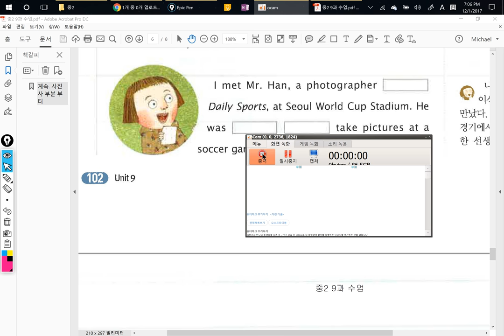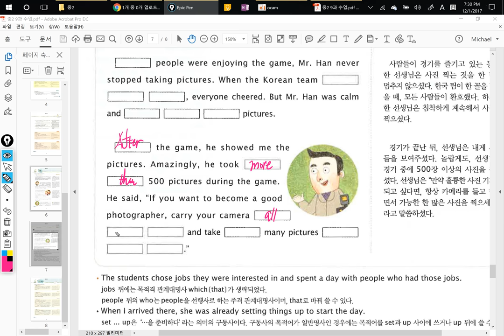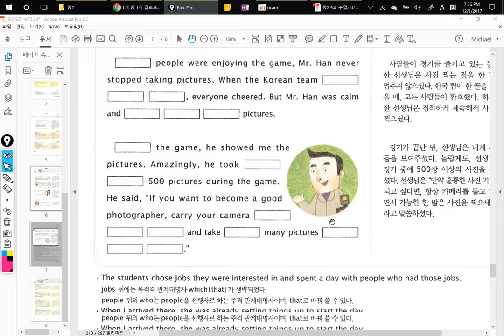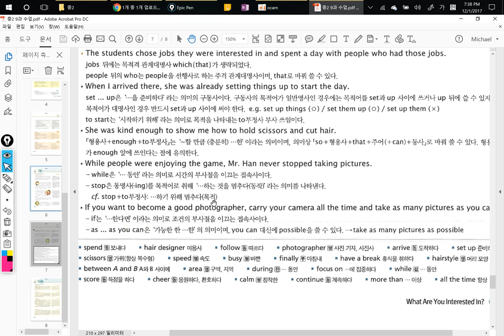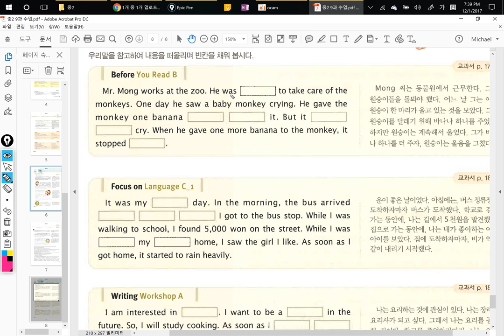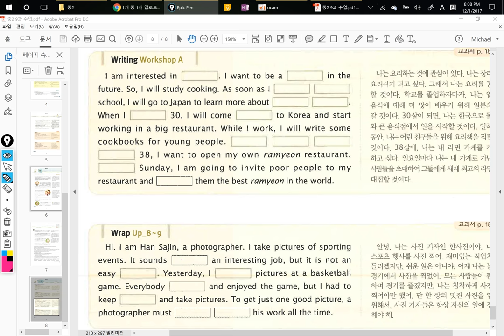중2 2017 12 01 (보강)